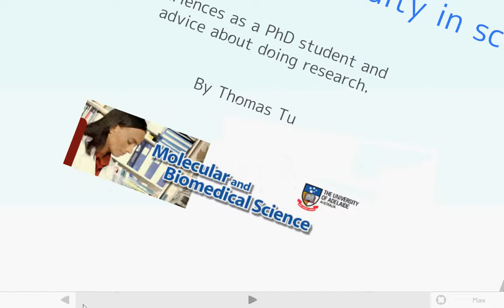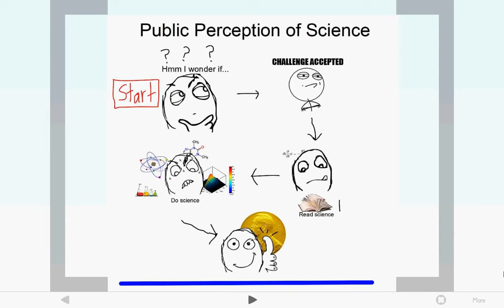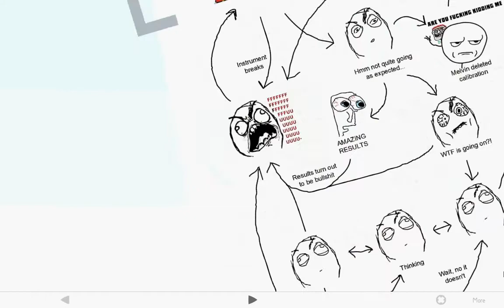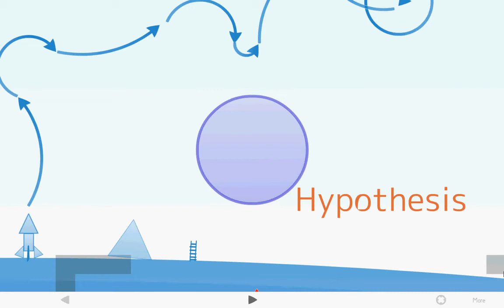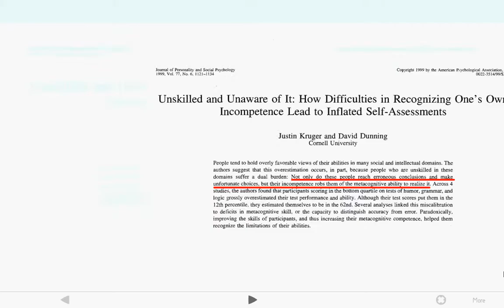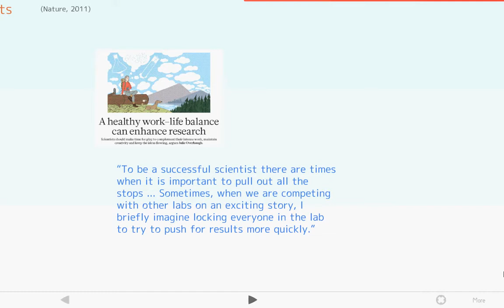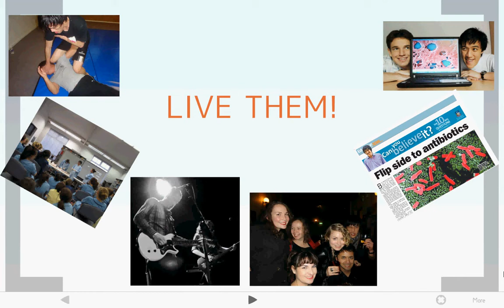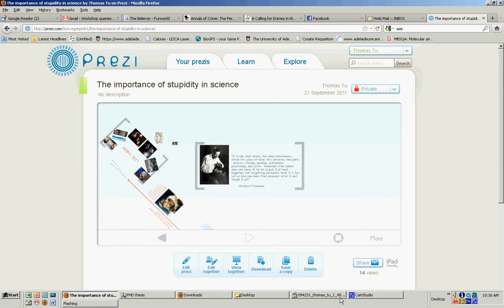Importance of stupidity in science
What is it to research?

A talk I gave for the University of Adelaide MBS club